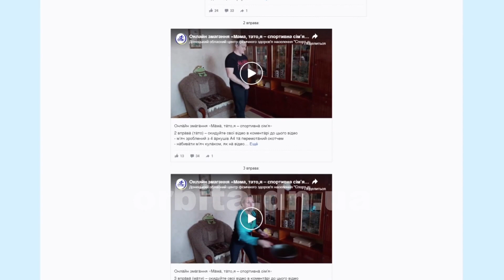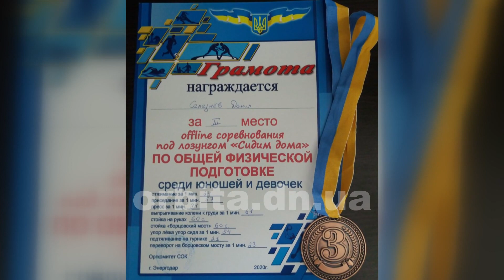9-річний Данило - призер онлайн-змагань «Сидимо вдома»